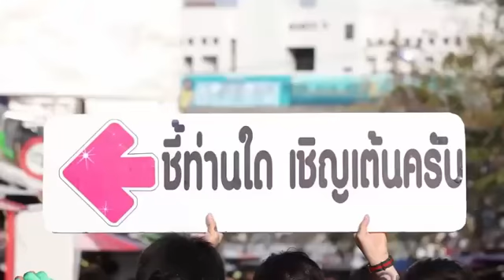Super Thai Dance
Awsome XD dance